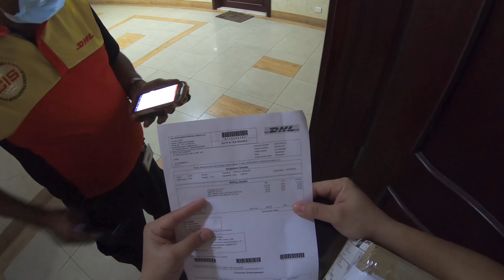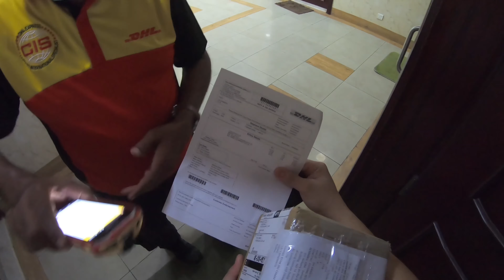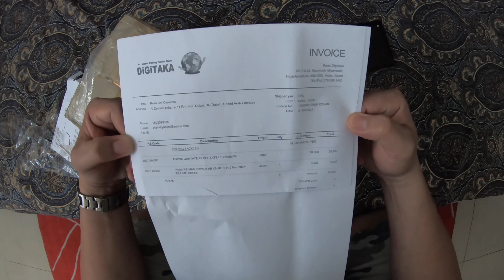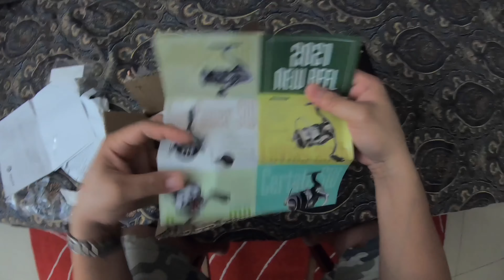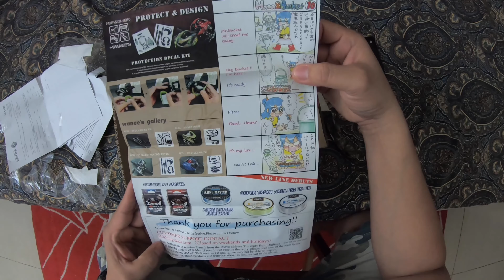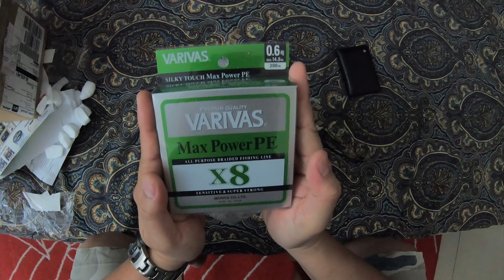DAIWA CERTATE LT 2500S-XH